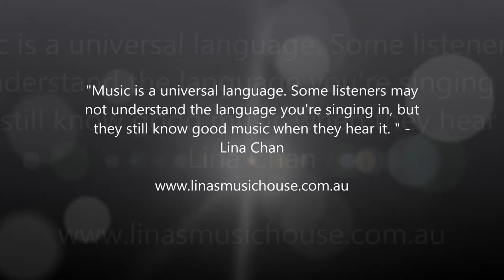"Let it go " - Chinese and English Version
Lina performed the song "Let it go"in Chinese and English at the 2016 Sandown Lunar New Year festival. As this was a multi- cultural festival, there were performers representing China, Phillipines, Vietnam and Cambodia.